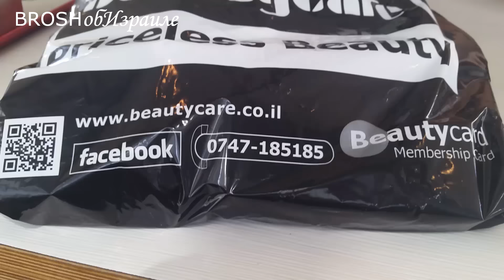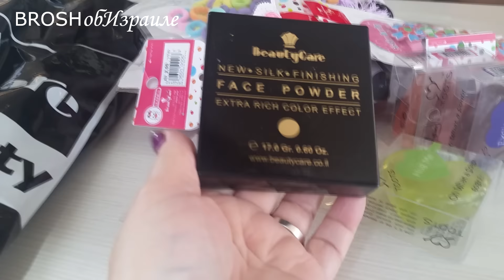293.Покупки из "beauty carе".Не все дорого в Израиле:)